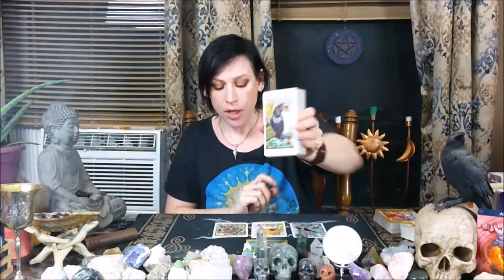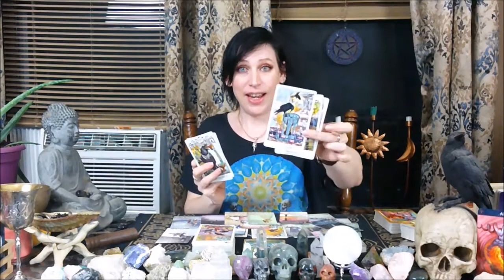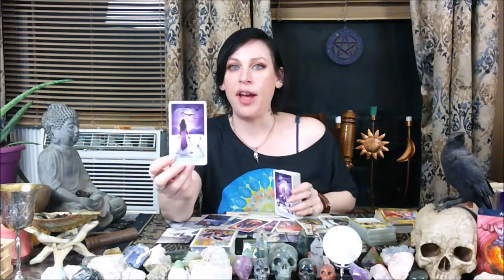Aries Love August: Leveling up in life and love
This is a collective Love reading for those with Aries placements in their chart (Sun/Moon/Rising/Venus/) for the second half of  August 2020

PERSONAL READINGS:
* $44.44 for pre-recorded video session for around 30+ minutes.
Pre-recorded videos are recorded usually within around 2-3 days and delivered via email or private link.

I AM:
Aquarius--Sun,
Sagittarius--Moon,
Taurus--Rising,
Capricorn--Venus.